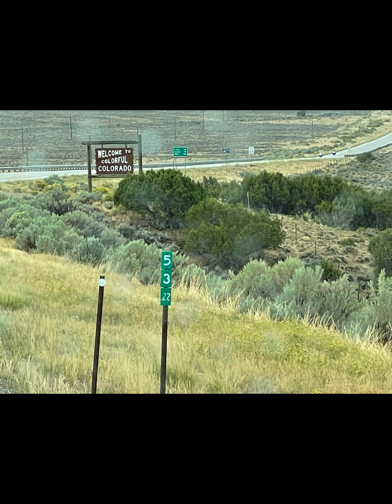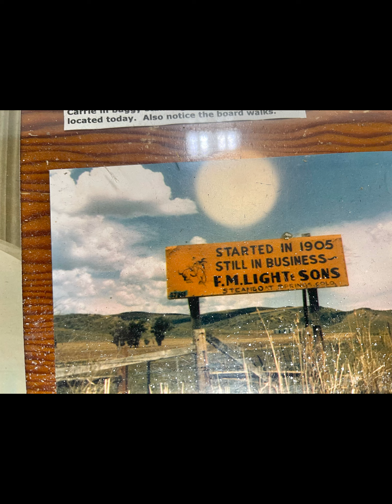Steamboat Spings Colorado | Farmers market | Steamboat Lakes State Park! RV Life!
We stayed at Steamboat Lakes State Park and explored Steamboat Springs and the surrounding area.  We are traveling across this beautiful country in our Renegade Classic, with a SxS (Honda Pioneer 1000-5), our wonderful dogs oh and my Mother.  We love kayaking, zip-lining and just having fun, never know what we will get up to.